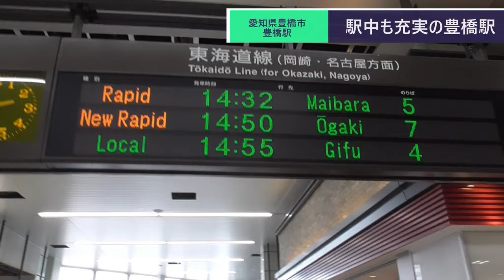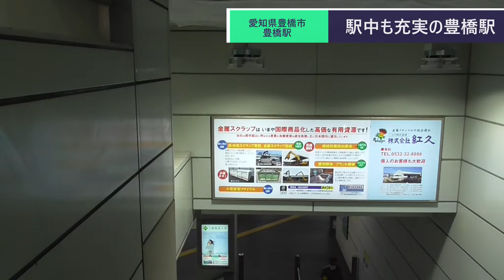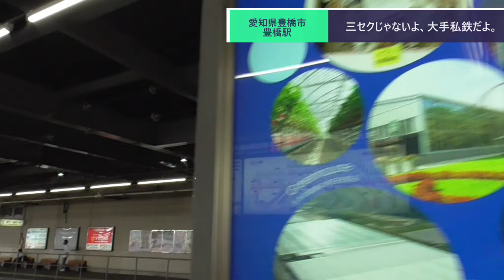ST082-3 豊橋駅でこっそりターミナルする事に忙しく、元も子もない脂肪フラグを回収してしまう【暫定企画名：そうだ、一宮いこう。】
ST080'14　ちく1（わん）グランプリin豊橋　ヤマサのちくわvsまるいのちくわ【サクラ＊サク　桜神社＆佐久神社合格祈願の旅】